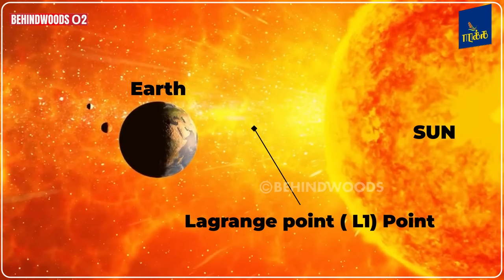🔥ஆதித்யா L1 LAUNCH - ISRO-வின் தரமான சம்பவம்! - DETAILED REPORT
ஆதித்யா L1 LAUNCH குறித்து Detailed Report

SUKRAA FOODS,